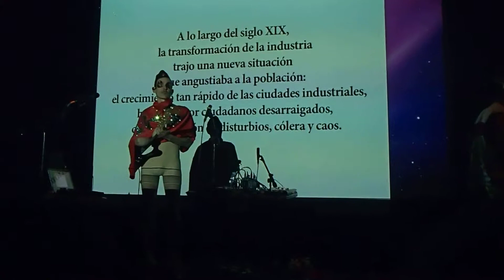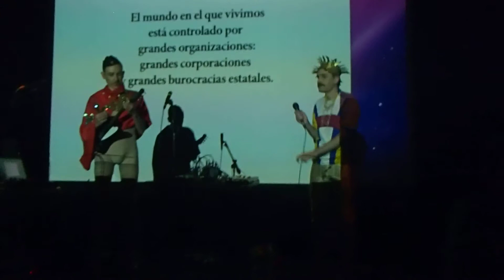Hidrogenesse en Mexico D.F. La Historia del Mundo contada por computadoras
Hidrogenesse en Mexico D.F. grabado por Metropoli en Cine Tonala. miércoles 5 de marzo
La Historia de el Mundo contada por Computadores de el Disco escrito y grabado como recital para Alan Turing (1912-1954),  "Un dígito binario dudoso".